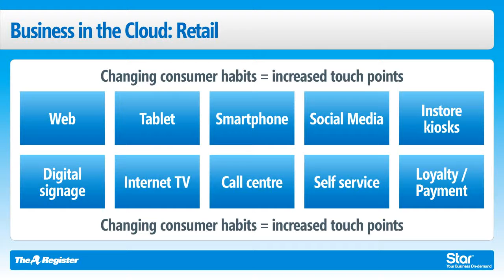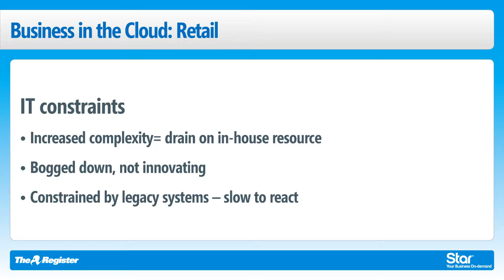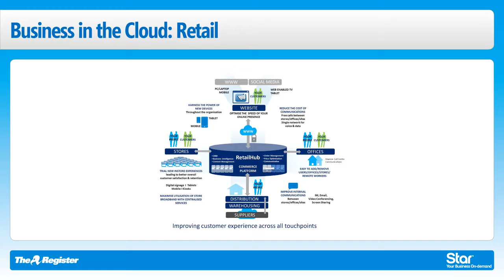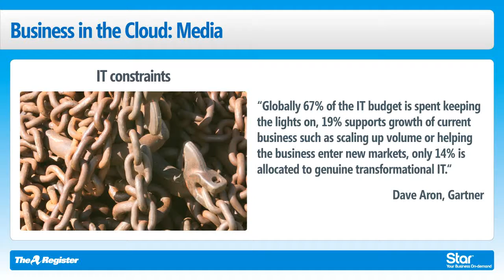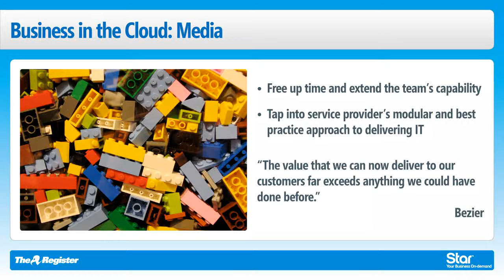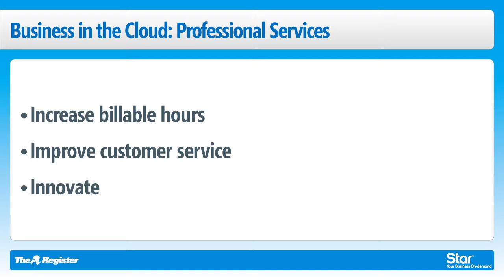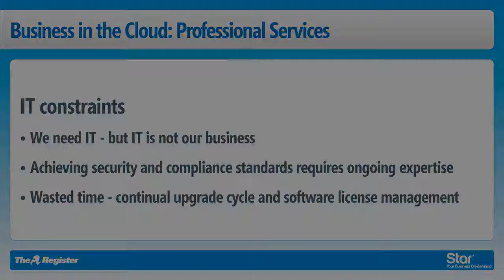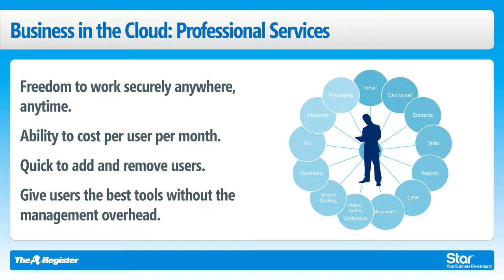Star| The Pace of Change